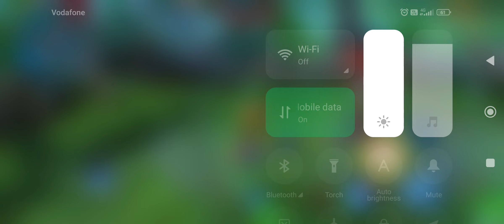PINAG LARUAN NI LAYLA NA PARANG PAPEL ANG KALABAN!!!